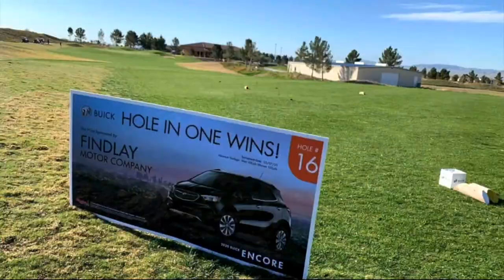Get to know the new General Manager of Findlay Chevy, Buick, GMC Tony Smith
Get to know the new General Manager of Findlay Chevy, Buick, GMC Tony Smith on this weeks episode of Spotlight Weekly 🎥📹